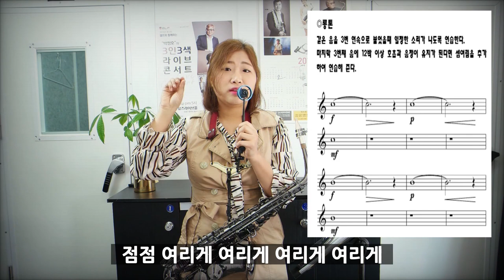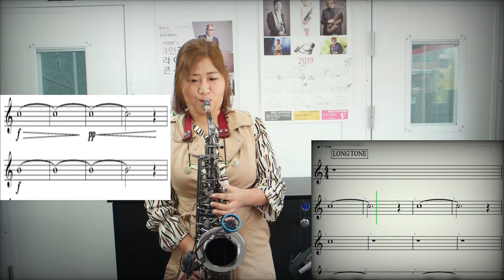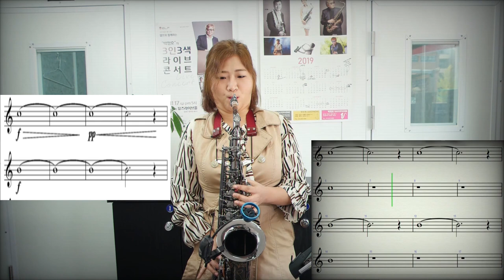[강의] 매일 10분 워밍업 고급 롱톤 수준별 연습방법 2/2 (Level3,4,고급자)